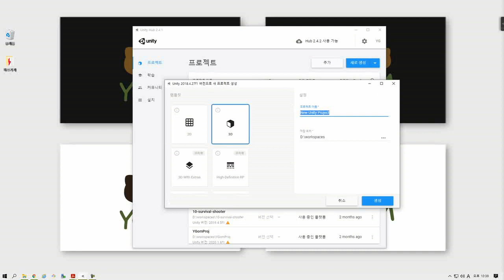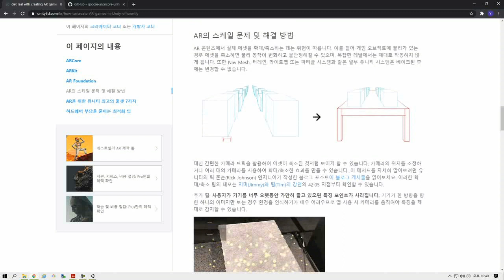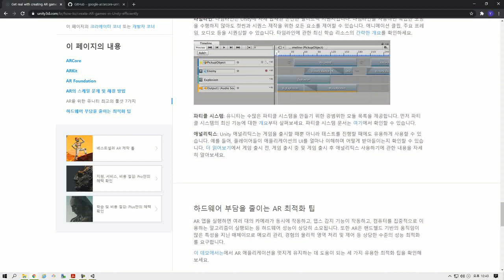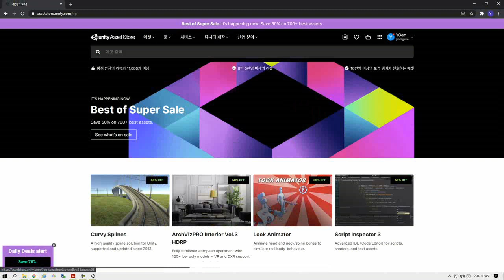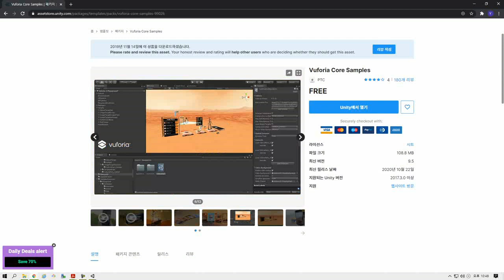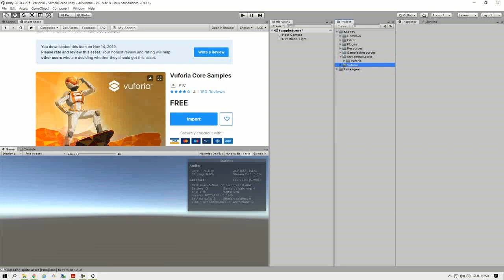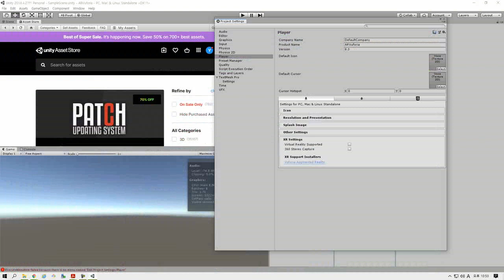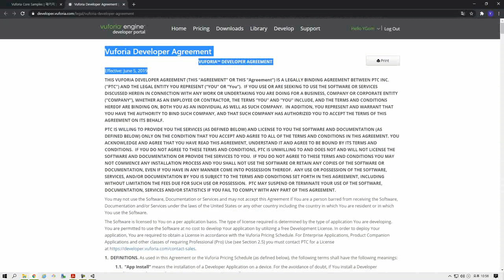[HD]4차산업혁명 VR(가상현실), AR(증강현실) 콘텐츠 제작 실무 (중급) Part.2 AR 만들어보기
학습난이도
중급

학습대상
- 가상 현실(VR) & 증강 현실(AR) 개발 실습을 학습하고자 하시는 분들
- 평소 가상 현실(VR) & 증강 현실(AR)에 대하여 궁금한 점이 있으신 분들

학습방법
본 강의는 가상 현실(VR) & 증강 현실(AR) 개발 실습을 학습하기 위한 해설강의입니다.

강의특징
- 가상 현실(VR) & 증강 현실(AR) 개발 실습의 핵심적인 내용들을 강조하여 학습에 도움이 됩니다.
- 이해하기 쉬운 선생님의 설명으로, 수강생들은 가상 현실(VR) & 증강 현실(AR)에 흥미를 가지고 즐겁게 수업에 임할 수 있습니다.